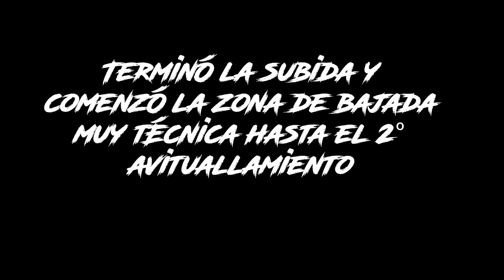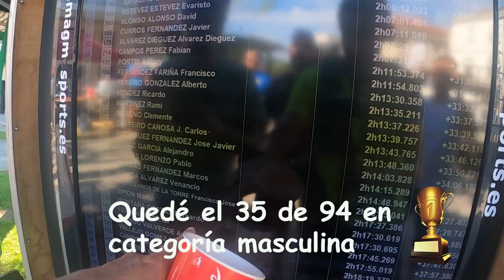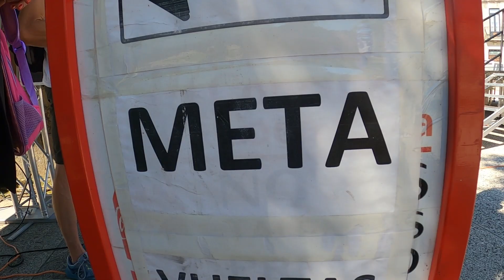X TRAIL SERRA do GALIÑEIRO - Gondomar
Nos desplazamos hasta Gondomar para participar en el X Trail Serra do Galiñeiro organizado por el club Galicia Maxica Trail Adventure. Se trata de un mini Trail con 17 kilómetros y 900 de desnivel positivo. Esta carrera me sirve como preparación para retos más gordos que tengo próximamente, que será el Maratón de montaña en Serra d'Arga. También estaba la opción de hacer una distancia de 35 km, pero no me sentía preparado para ello, además quería disfrutar de la carrera con dos compañeros especiales del Nocedo Trail: Mary y Frankiss Os dejo el video para que os hagáis una idea de lo que mola hacer Trail por esta zona de las Rías Baixas. A todos los compañeros participantes os invito a dejarme un comentario saludando y espero que nos veamos en próximas carreras.